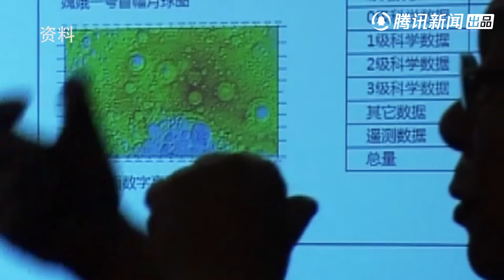《杨澜访谈录——逐风者 》EP01：专访中国“嫦娥之父”欧阳自远，揭秘嫦娥五号背后的“步步惊心”|杨澜 杨澜访谈录 欧阳自远 | 杨澜工作室Yang Lan Studio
《杨澜访谈录—逐风者》每周三，周五晚21:00（UTC+8）更新一集
主持人：杨澜
播出时间：2021年
嘉宾：欧阳自远，董明珠，张正，尹志尧，欧阳明高，单霁翔
《杨澜访谈录——逐风者》作为《杨澜访谈录》的全新系列，是一档将目光聚焦在行业尖端人物身上的节目。节目深度对话一群捕捉时代风向、勇于开拓创新的“逐风者们”，揭开那些承载未来变革使命人物的背后故事。节目中登场的嘉宾，既是各行的佼佼者，也是各业的逐风者。他们用自己的力量探索行业的边界，并为后来人确立的方向与榜样。